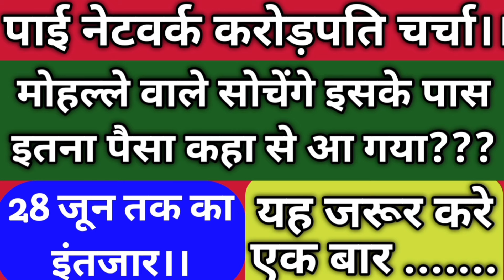Pi Network New Update 🔴 पाई नेटवर्क कब तक करोड़पति बनाएगा।।। Value of Pi Coin 🔴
Pi Network Migration
Pi Network Open Mainnet
Pi Network Exchange Listing
Pi Network Superb Update
Pi Network Add System
Pi Network New Update
Pi Network Coin  New Update
Pi Network New Update KYC Migration